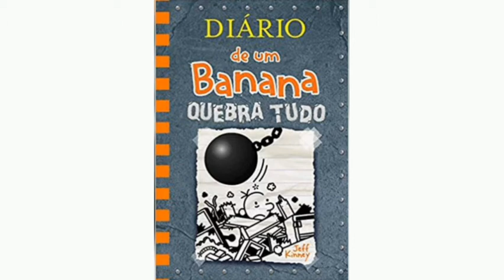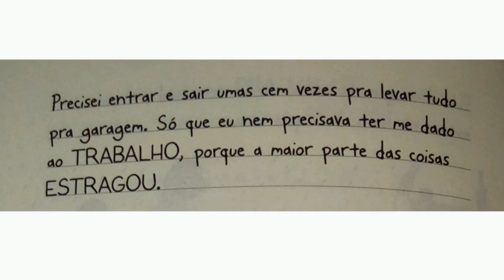ÁUDIO LIVRO DIÁRIO DE UM BANANA | Quebr@ Tudo | 14° DA COLEÇÃO | VÍDEO 2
Olá galera😀😘 Espero que todos vcs estejam bem✌Assista o 1° vídeo e acompanhe toda essa diversão🤣😂

Livro: Diário de um banana "Quebra Tudo"
14° da Coleção
VR Editora S.A.